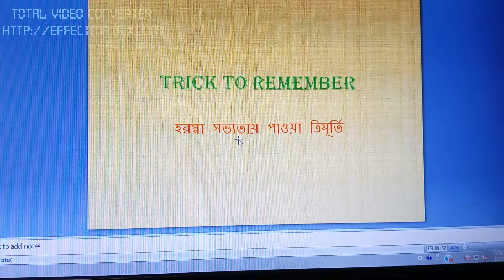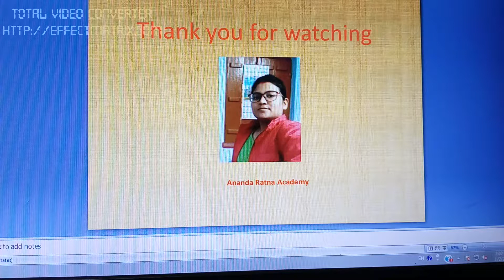TRICK TO REMEMBER HARAPPAN ANIMALS AND SATBAHAN EMPERORS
Easy Trick to answer